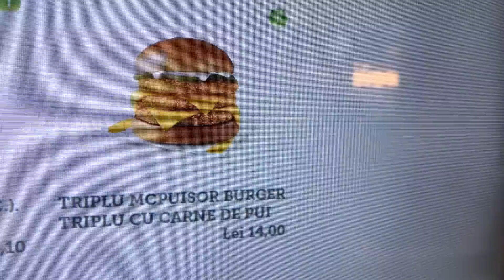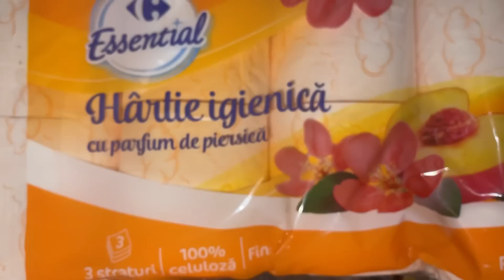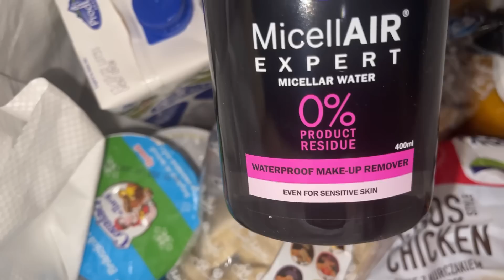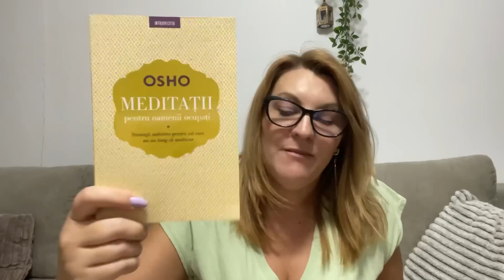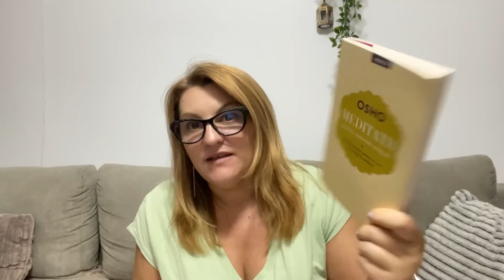Vlog | Merg la sală, la Sinsay, la Gerovital, la Mc | HAUL cumpărături Carrefour | Review Farmassi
Azi avem un vlogulet scurt, din@parklakeshoppingcenter309  Parklake, unde am fost la sala și am intrat la câteva magazine: @sinsay , @GerovitalCotaMil , @CarrefourRomania . Va arat ce am primit de la @FarmecRomania si ultimul produs lansat de ei. Iar pe final va spun parerea mea despre cateva produse achizitionate si utilizate de mine recent.

Daca vrei sa iti faci un cont de client Farmassi pentru reduceri intre 23 si 30% acceseaza link-ul de mai jos:

comandand de pe acets link ai transport gratuit pentru comenzi peste 50 lei.